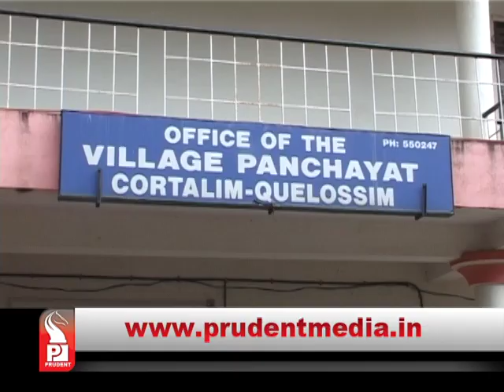Prudent Media Konkani News _14 Mar 18_ Part 4